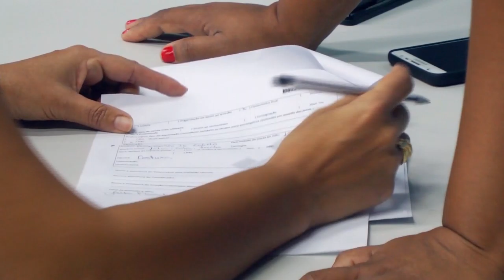Entrega de carteiras para artesãos